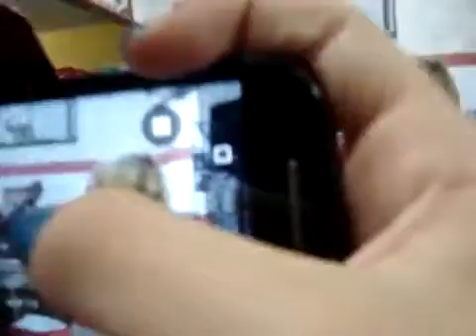Babe I'm gonna leave you (acoustic cover)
Stiliano - vocals
2015
Carauari